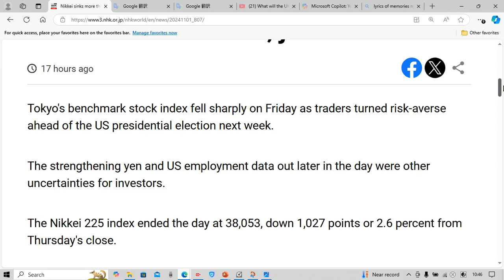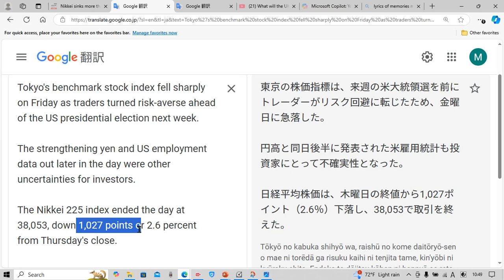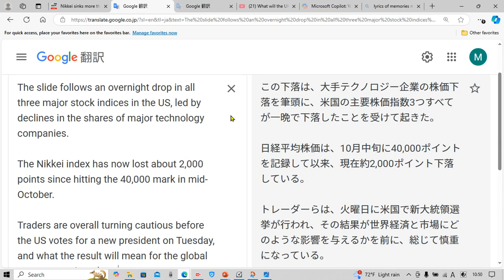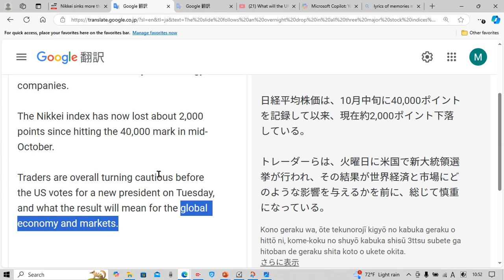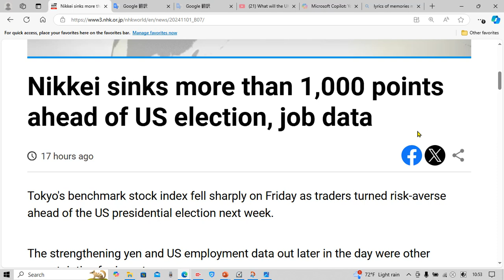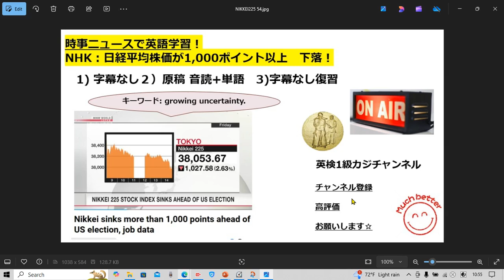NHK NEWSで英語学習2435☆Learn English and expand information 日経平均株価が1,000ポイント以上 下落！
タイムラインです↓

字幕なし 1:00
音読&解説&単語 確認 1:40
字幕なし 9:10